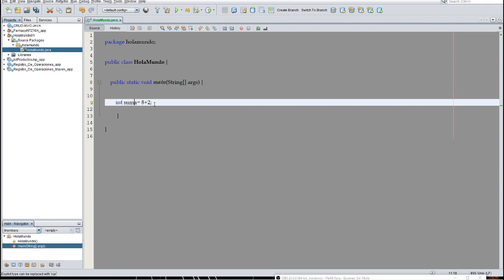21 ¿Qué es una variable en Programación ? | Programación desde Cero con Java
⬛◼◾▪ CURSO PROGRAMACIÓN DESDE CERO CON JAVA (ENFOQUE PRÁCTICO)▪◾◼⬛

⬛◼◾▪MATERIAL▪◾◼⬛